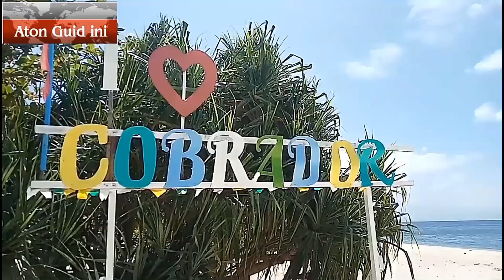Romblon ATON GID INI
Good day mga boss sa ngayon ito po muna
Maraming maraming salamat po sa lahat ng support na ibinibigay niyo sa akin, walang sawang pass salamat.

Lee Eun Sot Ram

Paalala:

Ang videong ito ay hindi akin at hindi ako ang gumawa nito, ito ay may phintulot mula sa may ari.

Credits to:
Brod Andoy Ruado/Lee Andrew Ruado
Salamat tol